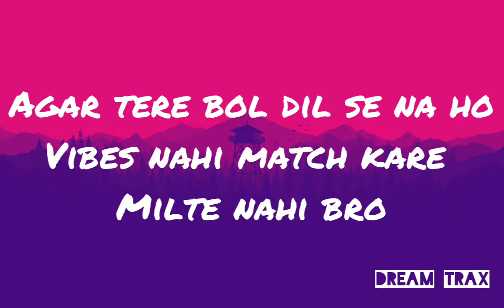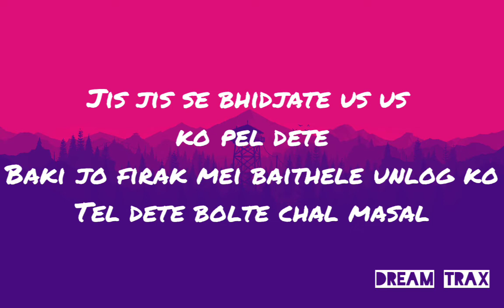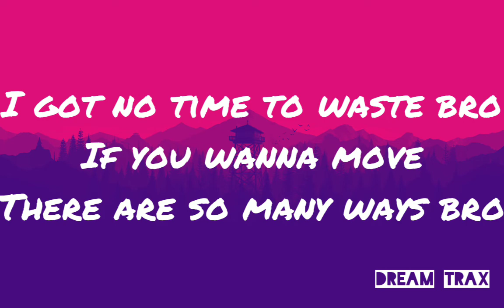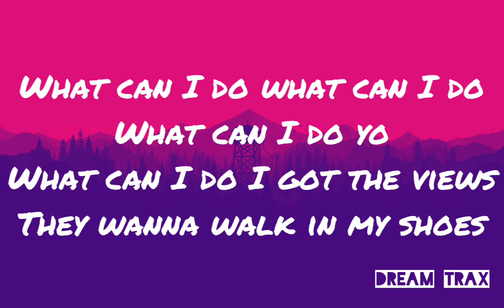Emiway Bantai - What can I do (Lyrics)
Artist : Emiway Bantai.
Song : What Can I Do.
Produce By: Flamboy.

Song Lyrics:

(Hook)
Boht sara hype hai apne pass bro
God bless uh hope u all grow
Patte chupake rakhela
Nai karra show
Nai bolna bro
Agar tere woh
dil se na ho
Vibe nahi match kre
Milte nai bro
Jagah full pakdele
Hilte nai bro
Sab kare copy mera tareeka

What can i do (x2)
What can i do yoo
What can i fo
i got the views
They wanna walk in my shoes
What can i do (x3)
What can i do
I got the moves

Chapne do bhai
Style mera dhapne do bhai
Fame ke bhook mei
Karrele nakli ladai
Rapper log banrele bhai
Kya toh sikhaye tumlogo
Ke gane se
Ek hi baat batarele ye zamanse
Farak nai padta mujhe abhi kisi ke jane se
Dil ko sambhal warna toot jayega kisiko
Chahnese
Boht kuch seekhaya mei logo ko gaane
Bandhiya bhi toh marti apne gaane pe
Aisehich thodi na alag wajab
Apan ayele cash deke gaadi pe
Selected public invited hai party mei
Dikhna tha smarty toh kam ki daadi mei
Haters log latakrele mere Naadi mei
Inkyamaakya apanich hard hai be

(Hook)

Itne views lana lala tere bas ka nai
Seedha shot dete bala
Khota bajta nai
Sadak ki boli lekin daam apna
Sasta nai
Nakli swag video mei lala jachta nai
Karne kar par
asal wala feel la
Emiway fan base
Dekhe beta sabka bheja hilla
Diss gane fekde toh
Chaddi bhi gilla
Naklipan video mei aur koi ni milla ?

Ye bhai bante video mei
Apan kulfa karate aise logo ko audio mei
Jis jis se bhidjate us us ko pel dete
Baki jo firak mei baithele unlog ko
Tel dete bolte chal masal
Apan hai asal
Logo ko pasand
Har ek gana apna
Rehta jashan
Bakiyo ki baatcheet
 La*da aur lassan
Meko ni pasand
Inlog ki soch
Apni toh public hai dost
Vip meeting no easy approach
Kaise kiya mei
Ab baithke tu soch
Mei mere dost
kamare fatte
Blessing hai life
Machare fatte
Nai chaiye advice

Ua bitch is my ex bro
M receiving text bro
Its my turn to flex bro
I own what i manifest bro
Soo soo many eyes on me
blessed bro
I Got no time to waste bro
If uh wanna move
There are soo many ways bro
M livin my life at the best bro
Lessgooo 🔥
(Hook)